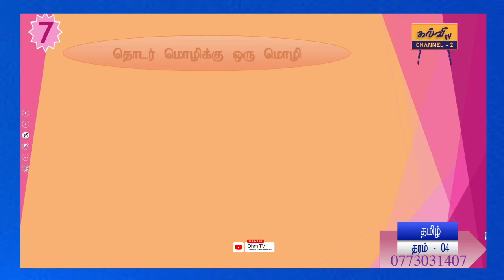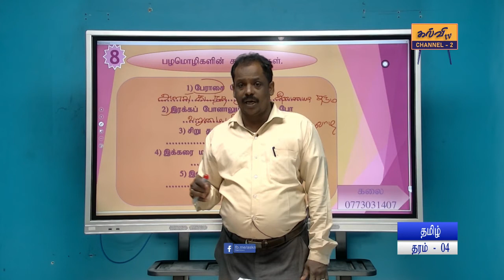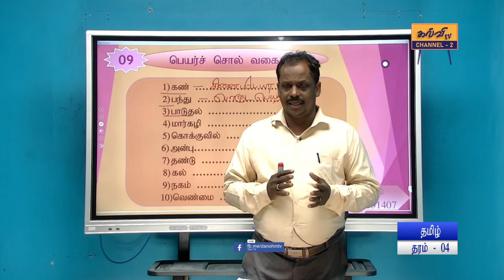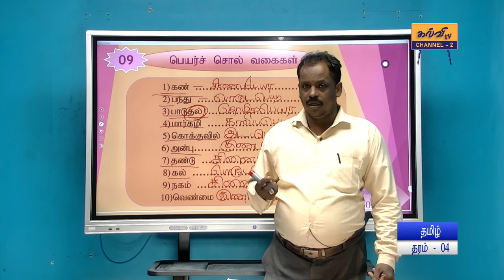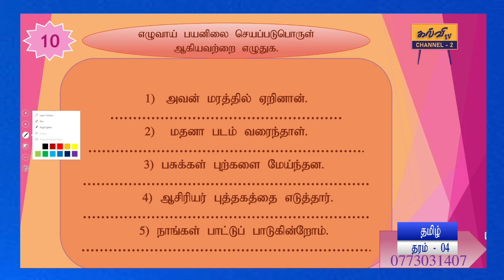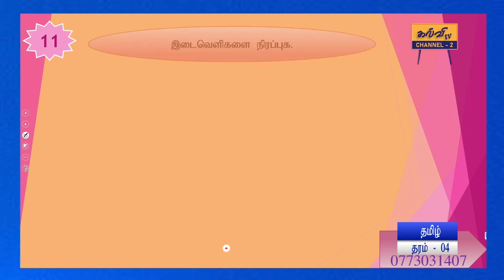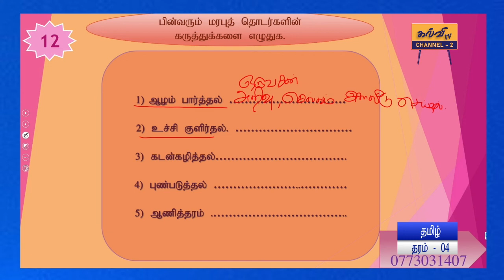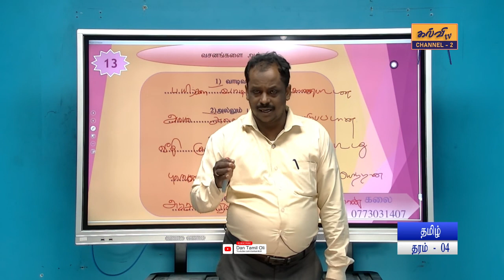தமிழ் | தொடர் மொழிக்கு ஒரு மொழி | Tamil | தரம் - 04 | Grade - 04 | 13.11.2021